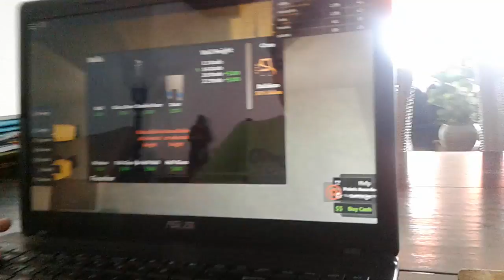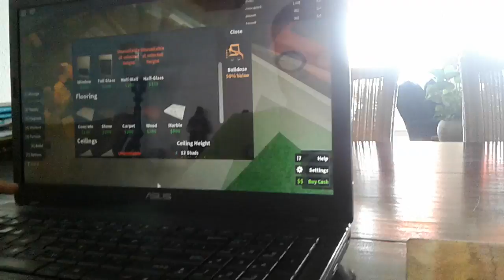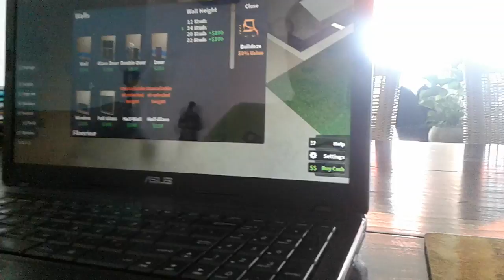Retail tycoon #1 een nieuw begin